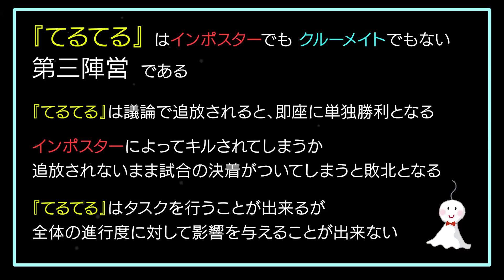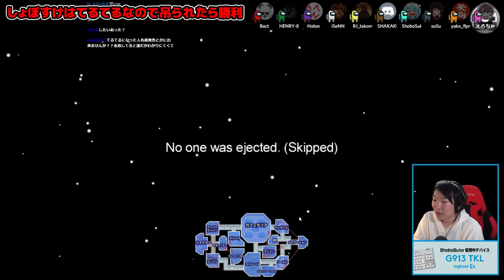【AmongUs】新役職『てるてる』で快勝！生存意欲出しまくり弁明で全員を騙す！【宇宙人狼 - MOD】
てるてるで勝つには生存意欲を適度に出すことが必要だと思った試合！
カスタムモードは『しょぼすけDiscord』で視聴者でも近々プレイ可能になる予定です
※この動画は新役職『てるてる』MODを導入した個人サーバーでのプレイとなります。

☔てるてる☔　第三陣営
● ゲーム開始ボタンを押した後、てるてるに選ばれた人に対してチャットで通知を行う
→ 通知プレイヤーがインポスターに選ばれた場合、てるてるは存在しない（欠け扱い）
→ 通知プレイヤーがクルーに選ばれた場合、試合にてるてるが存在する
● てるてるが投票で吊られると試合が終了し、てるてるの一人勝ち
● インポスターにキルされてしまう、又は投票で吊られずに試合が終了すると敗北
● てるてるはタスクを行うことができるが試合には全く影響しない

しょぼすけ
Holonさん
So5uさん
HENRYさん
Bactさん
iSeNNさん
Takomannさん
えろちゃん

▶効果音ラボ
▶DOVA-SYNDROME
素材&編集お手伝い @BotShrimp